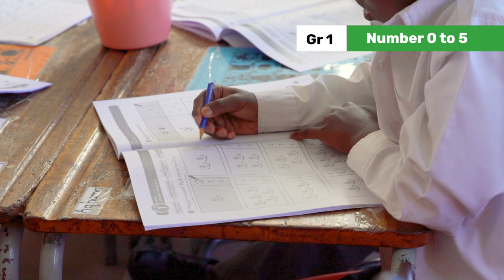1.7.4 Whole Class Activities Week 2 Day 4: The numbers 1 to 5 FINAL